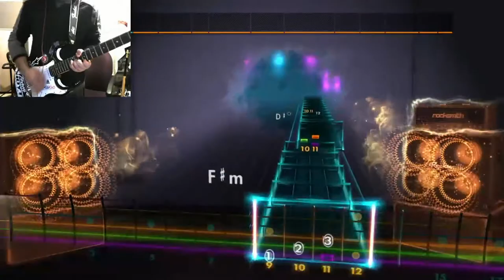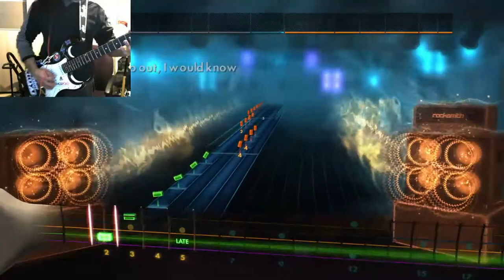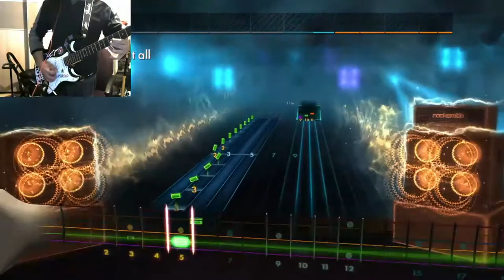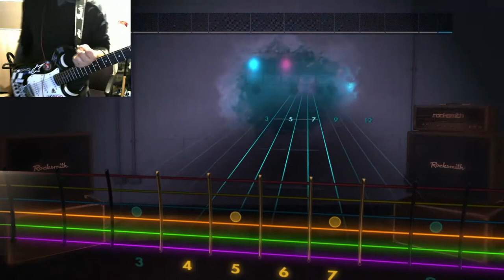The Rat - The Walkmen LEAD [E Standard] | Rocksmith CDLC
I think more people can relate to this song nowadays. Also, have you ever noticed how there is a motif reminiscent of the "3 blind mice" nursery rhyme?